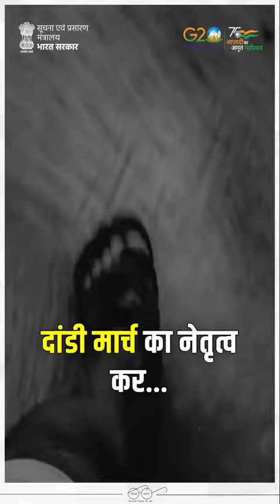महात्मा गांधी जी की जीवन पर आधारित भारत सरकार द्वारा ।on life of Mahatma Gandhi Ji by Gov of India